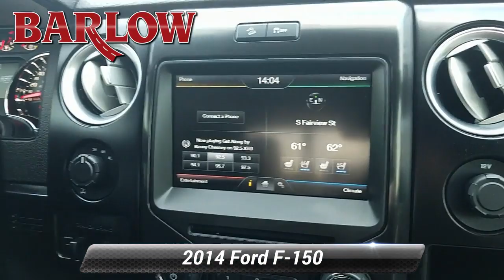Used 2014 Ford F-150 FX4, Delran, NJ 5114U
Barlow Chevrolet

Barlow Chevrolet has been family owned and operated since 1971. Our success is due to our long-term, highly trained and dedicated employees. Our dealership is committed to 100% customer satisfaction.

[RLVID:2518:e78d033d4ed70c68:11d0de879b8d4a53:1]